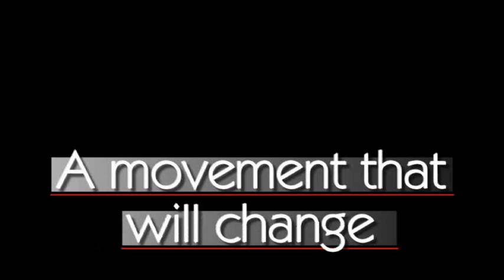DG promo (Damon Gang Awareness Group) Movement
DG aka Damon Gang an awareness group representing the Dillan Moriarty Project an awareness program to promote good living, through not only speeches and presentations to local High Schools and getting up on to College Campus's.

Now going through the music too!
To connect to as many people as possible.
Check DG out!

Starting this whole Movement!
Join it asap
Spread word!
Help support and promote something this Society could really use!